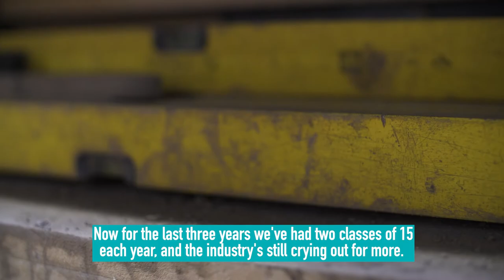Bricklaying courses - lecturer Bobby McDowall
Start Here, Go Anywhere! Check out our courses starting in January 2022